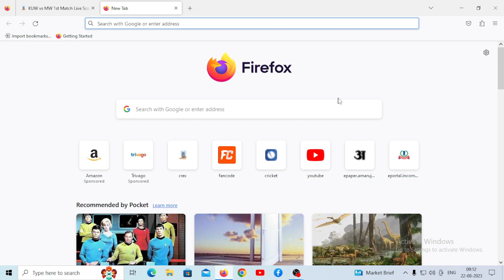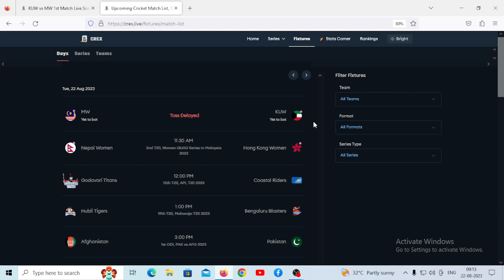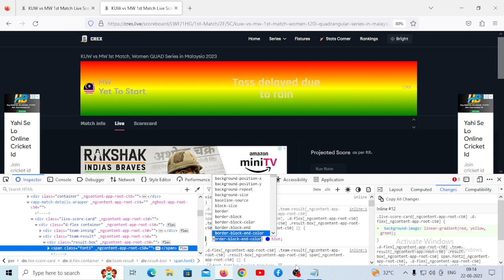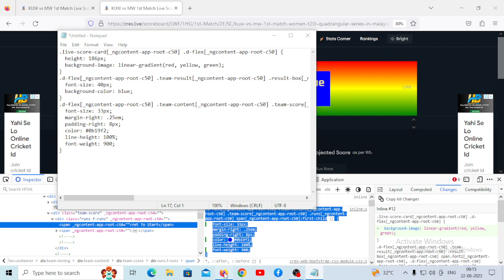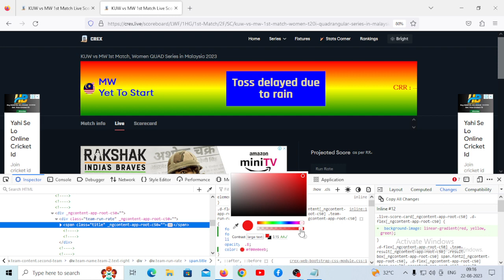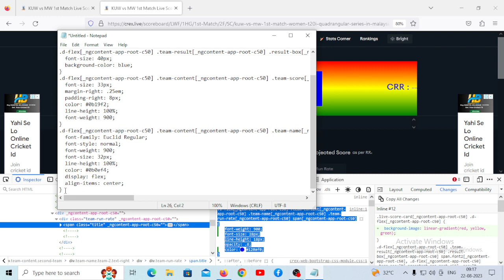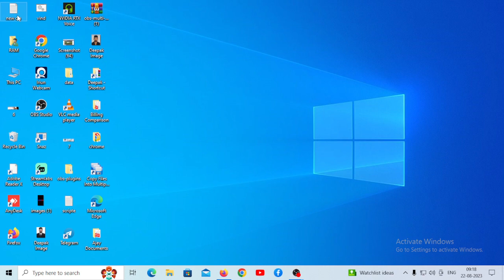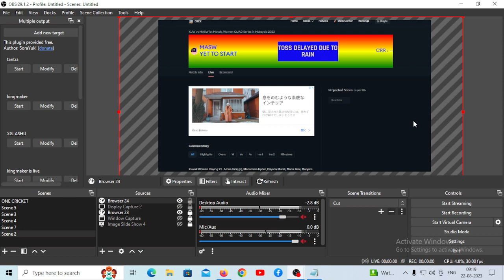Cricket live scoreboard ka color kaise change karen | how to change scoreboard color in cricket live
Cricket live ke scoreboard ka color kaise change karen | how to change scoreboard color in cricket live match

obs live scoreboard ka color kaise change karen apne live scorecard ka colour kase change kare obs

next part telegram channgel per mil jayega

obs studio
obs tutorial
live streaming
obs live stream tutorial
how to use obs studio
obs
obs studio guide
obs studio streaming tutorial
obs studio setup
obs studio stream settings
obs studio for beginners
obs streaming tutorial
how to setup obs studio
obs youtube live stream tutorial
how to use obs studio for beginners
obs tutorial for beginners
obs studio settings for low end pc streaming
how to change colour on obs
how to change colour in obs studio
how to change color in streamlabs obs
how to change colour on streamlabs
how to change colour on obs for gameplay
change live stream colour
change stream colour without elgato
scoreboard
obs colour change
change obs colour
hot to add a scoreboard to your live stream
what is the best software to use for facebook live
how to change text color in css
how to change obs colour
how to change obs clour